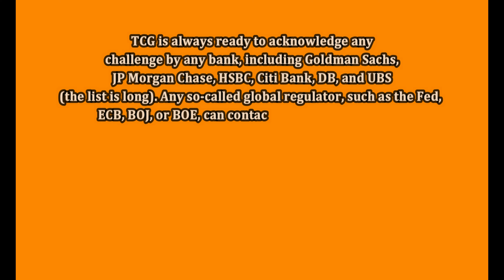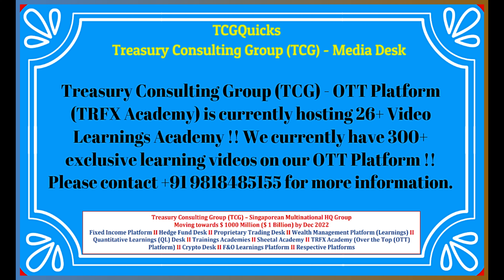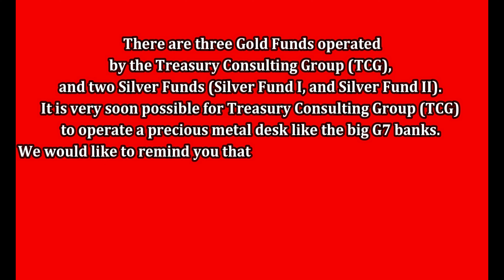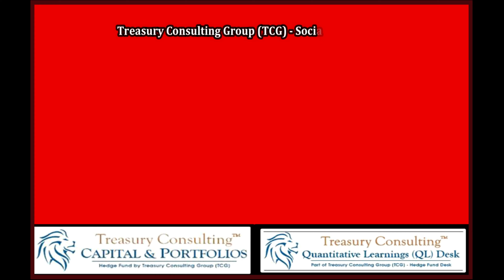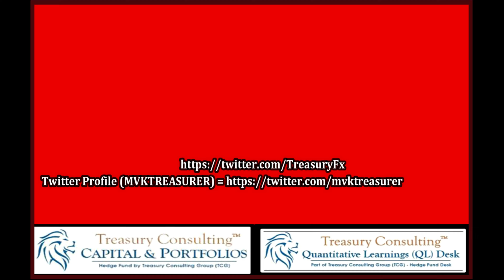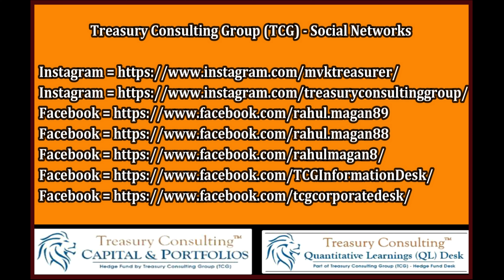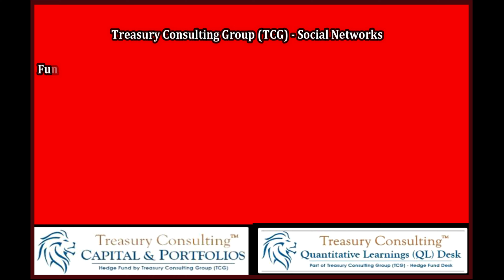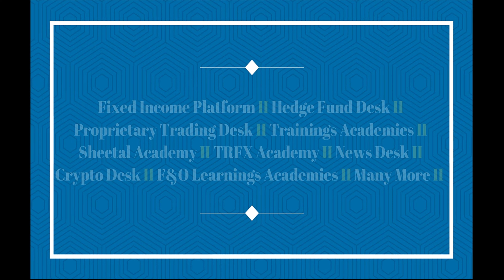FTX Bankruptcy = Corrupt Media + Alameda Research Trading